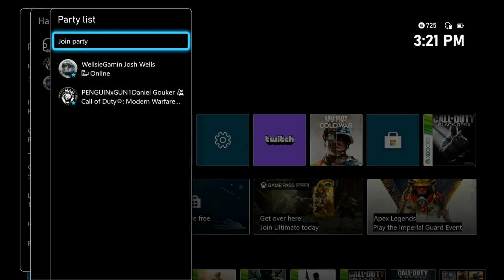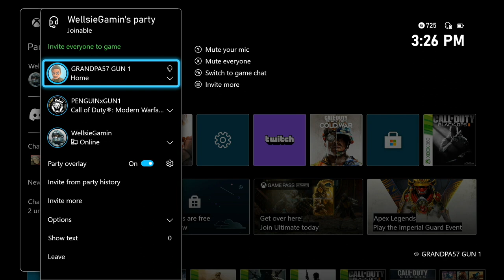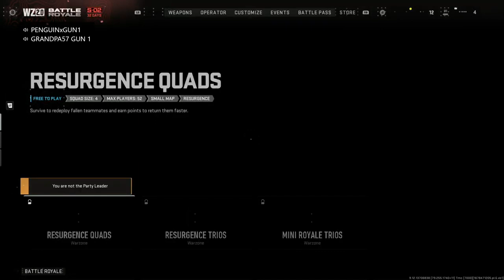GRANDPA PLAYS WARZONE 2.0 RESURGENCE - Part 1 | GRANDPA57 GUN 1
GRANDPA57 GUN 1 Plays WARZONE 2.0 Call Of Duty with  R3DN3K GUN 1, PENGUINxGun 1 and WELLSIE GUN 1